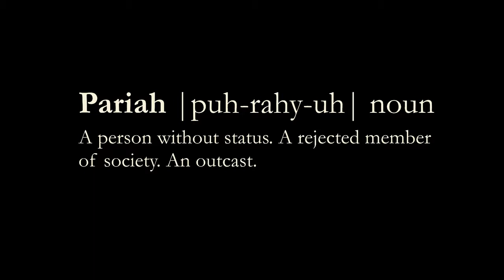PARIAH - Trailer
Set against the kinetic and incongruous social landscape of middle class New York City, Alike vacillates between being a proud and sexually independent woman amongst her openly gay friends and being the feminine, obedient girl that her strict Christian upbringing dictates she be. Torn by mounting pressure from home, school, and within, the line between her dual personas wears thin with explosive consequences.

WHAT THEY'RE SAYING:

"I thought it was an astounding movie and the lead actress was amazing. I was invested in the characters the whole way...and I've used the term 'I'm not running, I'm choosing' at least once since seeing the film."
-Stephen Hill, BET

"Pariah is the year's most important debut feature."
-Brandon Wilson, indieWIRE's Shadow and Act

"You are always on the look out for storytellers that are able to make a film transcendent, and in her debut, Rees is able to accomplish that task and then some."
-Melissa Silverstein, Women and Hollywood

"Pariah is a heart wrenching coming of age and coming out story that has turned out to be one of the most important films of our time."
-Starrene Rhett, Vibe.com

"The entire cast is superb with acting of the highest order."
Pete Hammond, Backstage Magazine